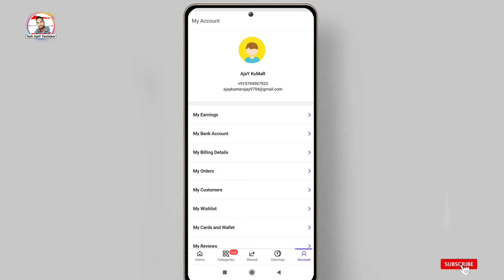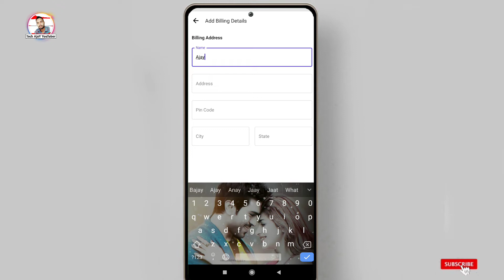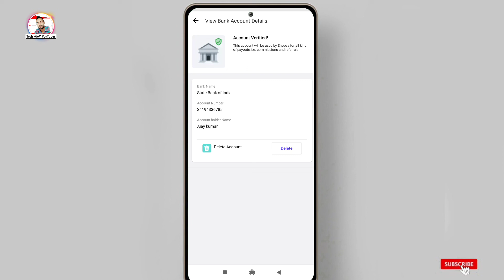How to add bank details in shopsy || Shopsy bank account add kaise kare 2022